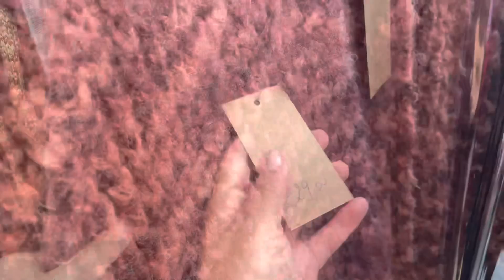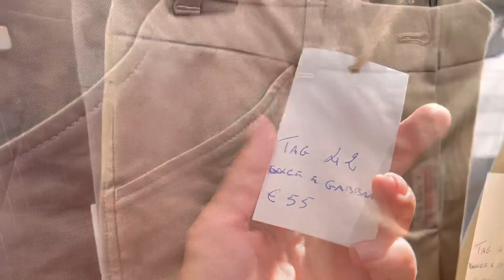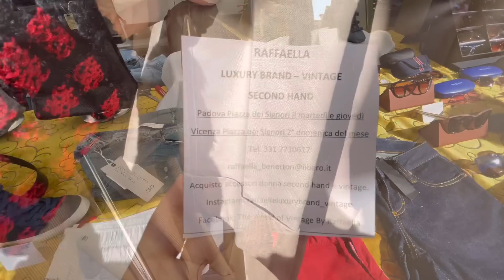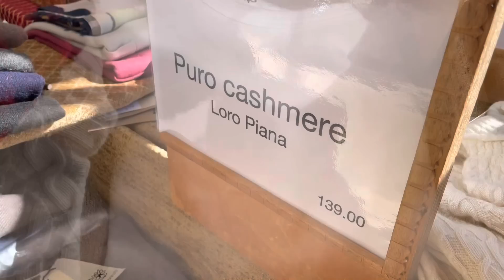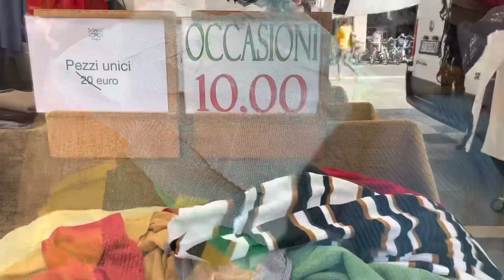Итальянский рынок: находки